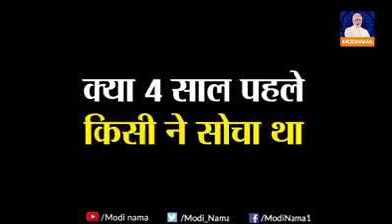Narendra Modi talk 2018 -19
Cinematography Nishant Sharma Editor Arunjagota (AJStudioz) Director Anil singh